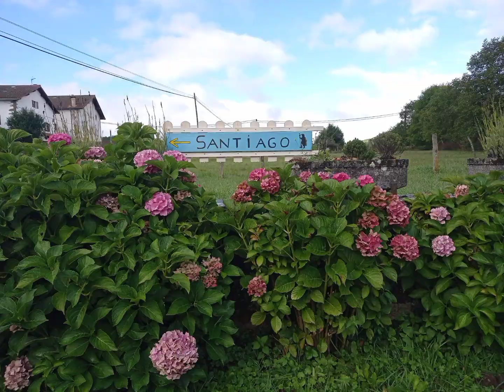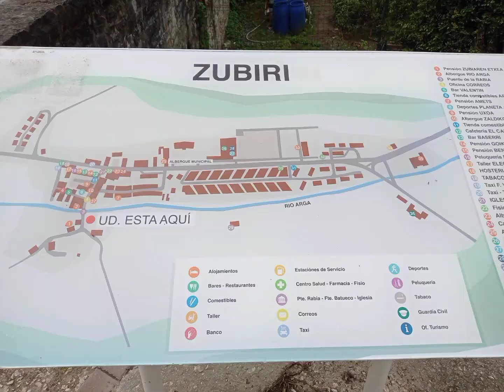day 2 - Roncesvalles - Zubiri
Camino di Santiago 2021
day 2
Roncesvalles - Zubiri